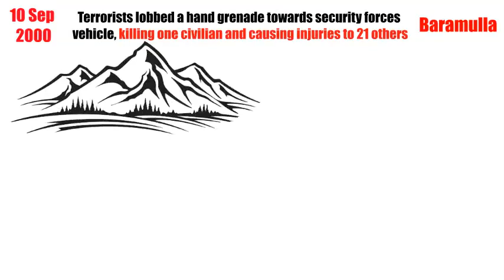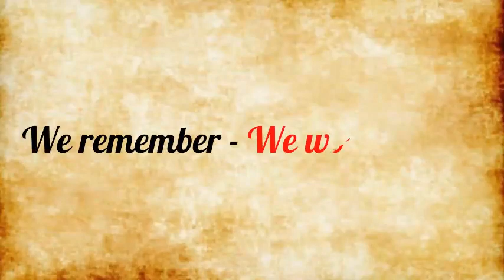Painfull septembar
CUSTODIANS OF  HUMAN RIGHTS IN KASHMIR
The Kashmir Rights Forum (KRF) is an informal, secular, apolitical and forward-looking interactive platform highlighting human rights violations perpetuated against innocent Kashmiri population by terrorists either directly supported by separatists and their over ground workers or indirectly by sympathisers over last three decades as a result of proxy war initiated by Pakistan on our homeland.
 KRF is dexterous, focused forum with overarching mission to mobilise expertise and public opinion to counter the organised attempt to violate human rights of common innocent Kashmiris of all generations by the nexus and tarnishing the image of government and security forces by certain section of media, intelligentsia and conflict entrepreneurs by flaring up allegations of human rights violations on them, thus diverting attention from the real perpetrators of these violations.
 We, at KRF encourage response by likeminded or otherwise, people and organizations, on documents, articles & video content produced on multiple social media platforms by us to apprise all citizens of such violations. KRF will endeavor to expose the designs of the perpetrators by studying the past and present and producing the facts for public scrutiny as part of our research and highlight such events in present, earliest on occurrence